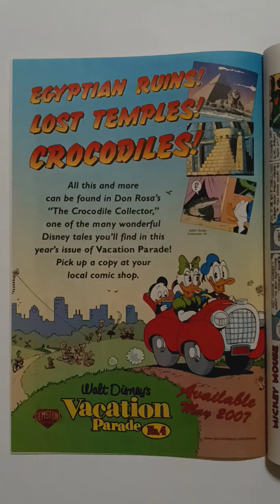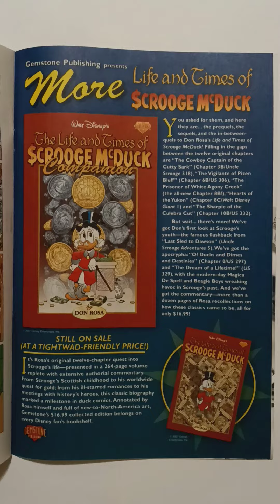Free Comic Book Day Walt Disney's Mickey Mouse: The Robin Hood Adventure Gemstone Publishing 🥰🤩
It truly is a read like a newspaper!!! 🥰🤩😍